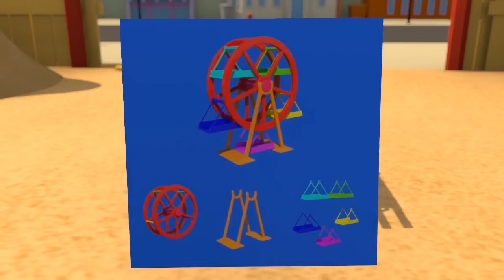Tom la Dépanneuse et Jerry la voiture de course dans la Ville des Voitures | Dessin Animé Enfants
Télécharge l'application Carl le Super Camion Chantier sur l'App et le Play Store!

Tom la Dépaneuse est un dessin animé pour les enfants. Tom n'est pas simplement une dépaneuse, il aide tous les autres véhicules: voitures et camions dans le besoin. Dans son garage, il répare tout type de véhicules: le camion pompier, la voiture de police, l'ambulance, le camion benne, le bus, les camions de construction comme le bulldozer, ou la tractopelle, le tracteur, le monster truck, et même le train ou l'helicoptère ! Ce dessin animé pour les enfants sur les camions est idéal pour les garçons comme pour les filles qui aiment les voitures.

Bienvenue à Car City, ou les voitures et les camions vivent tous ensemble heureux. Suis les aventures de Tom la Dépanneuse, toujours prêt à aider ces amis, Mat la Voiture de Police et Franck le Camion Pompier les audacieux détectives de la Super Patrouille, Troy le Train le plus rapide et Carl le Super Camion & tous leurs amis dans leurs incroyables aventures.